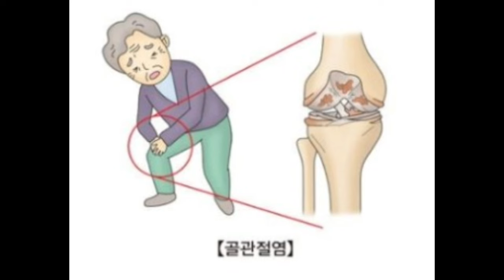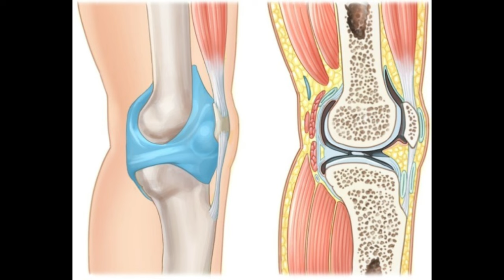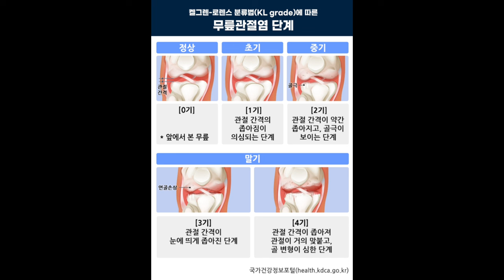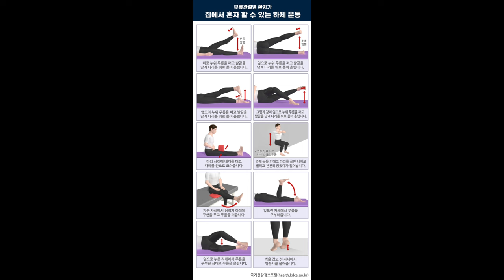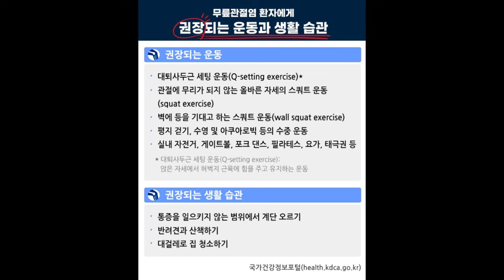무릎관절염 올바로 관리하기 : 슬관절염, 골관절염 관리, 운동, 스쿼트, FAQ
무릎관절염 관리방법에 대해 자세히 알아봅니다.